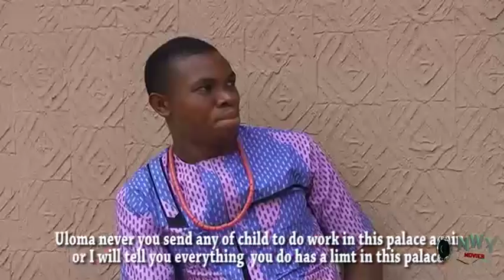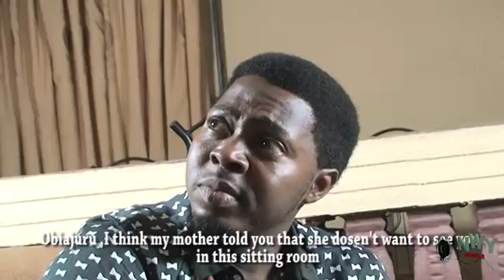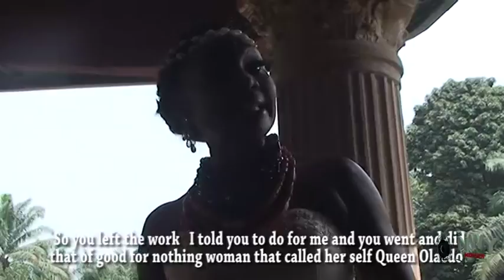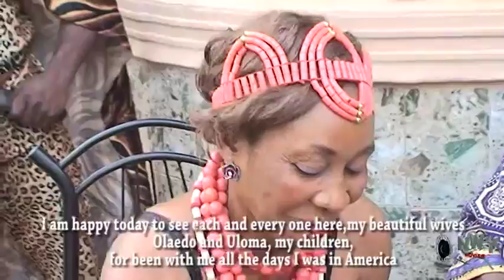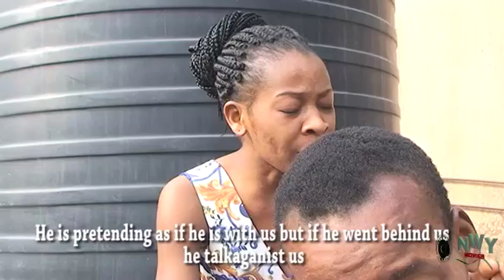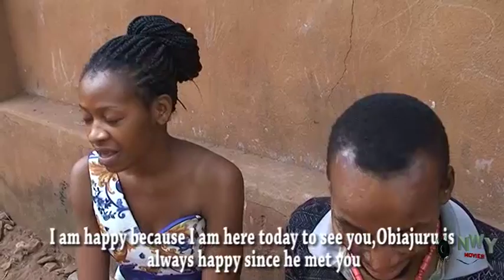Obieze Season 1 - Latest Nigeria Nollywood Igbo Movie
Watch Best Of Nigerian Nollywood Movies , Musics , and short skits ,Watch Best of Nigerian actress,Best Of Nigerian Actors, Best Of Mercy Johnson, Best Of Ini Edo, best of tonto Dikeh, in Nollywood movies, action,  Drama, epic, Only on  Best Of Nollywood Channel, see clips, trailer's and exclusives on Nollywood Movies. This  channel brings you the best on Nigerian movies free, watch movies online here on this channel